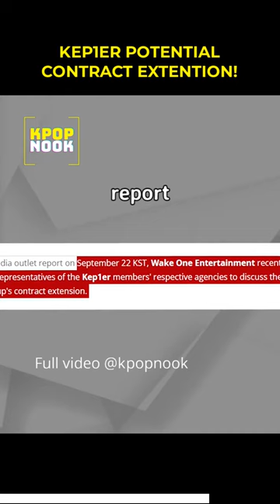KEP1ER's potential contract extension! News on link above ⬆️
KEP1ER's potential contract extension! If successful, this will rewrite Kpop history for Project groups! Watch the news on our channel now!